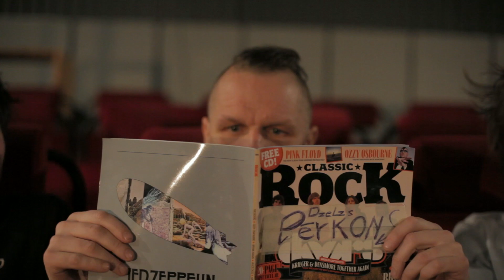Dzelzs Vilks - “Kam pieder šīs actiņas” (J.Kulakovs/K.Elsbergs)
Sveiciens visiem mūzikas cienītājiem!
Leģendārās grupas “Pērkons” dziesmu “Kam pieder šīs actiņas” izpilda leģendām apvītā rokmūzikas ikona “Dzelzs Vilks”, pieņemot dueta “Čipsis un Dullais” izaicinājumu. Šī ir līdz šim skaļākā versija par kādu no grupas “Pērkons” dziesmām, kas noklausāmas “Pērkons Tribute” albumā mūzikas servisā Deezer -
“Dzelzs Vilks” izaicinājumu tālāk nodod “Melo-M”, Guntaram Račam un grupai “Bet Bet”, kā arī Dž.Dž. Džilindžeram. Sekojam notikumu attīstībai!